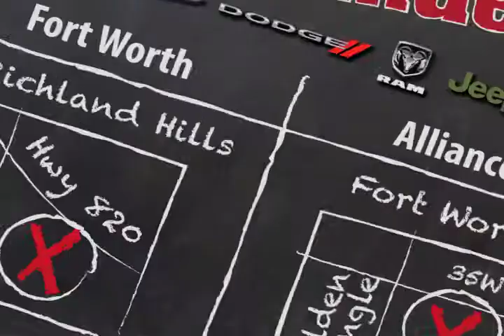Allen Samuels Truck Month 2012 TV Ad